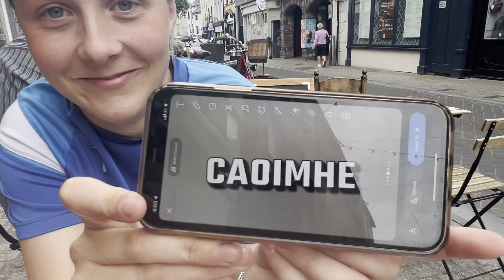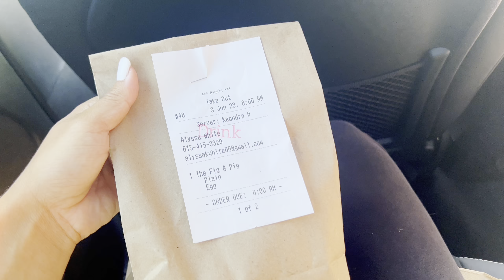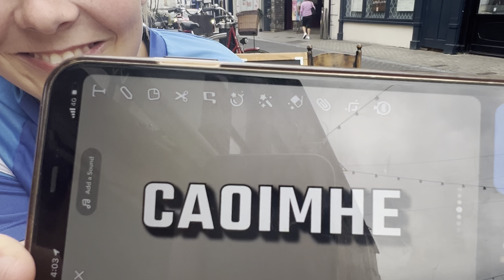My Irish Premiere League Trial at Wexford FC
Welcome back everyone! If you've been following my journey then you know that lastly I was playing in Germany. In this vlog, I leave for the opportunity to trial in the Irish Premiere League. With this last minute chance to go to Wexford FC I packed up my bags and went for it! This is part 1 to this trial series so watch to find out!